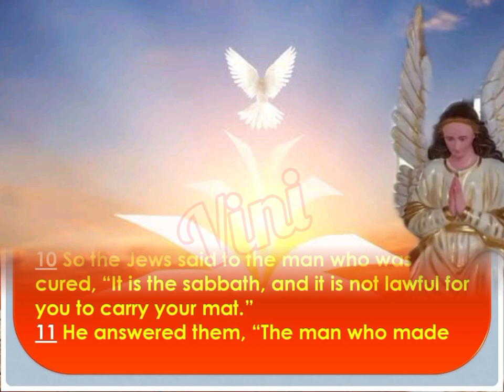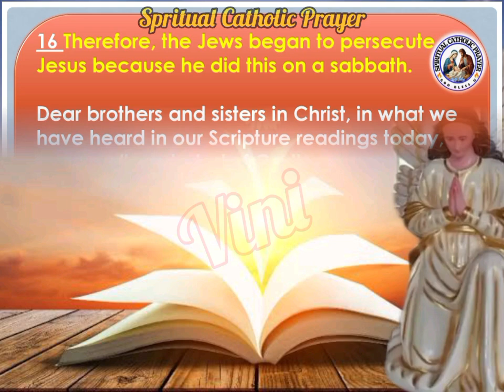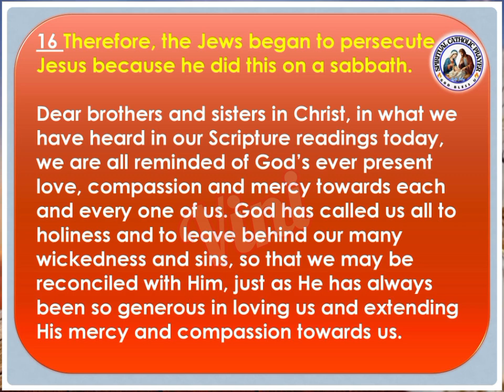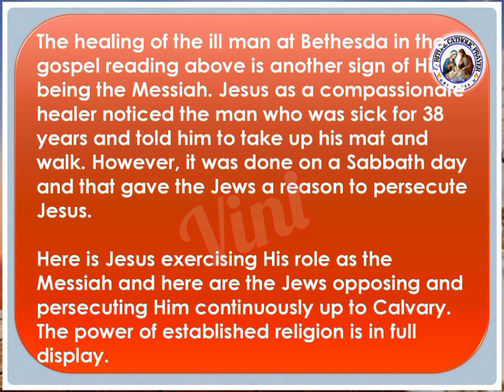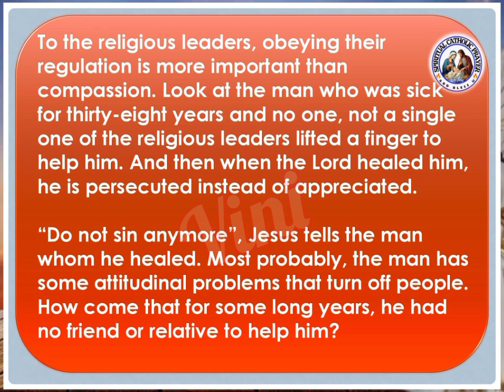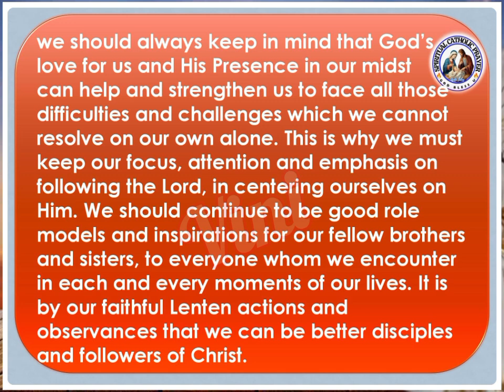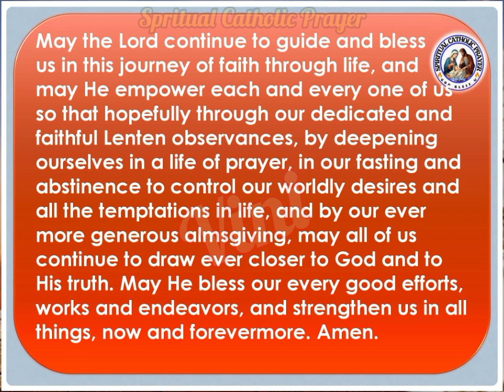Gospel Reading for today|Gospel Reading for today and Reflection|Catholic Mass Reading 12/03/2024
Regarde by
vinija Joshy